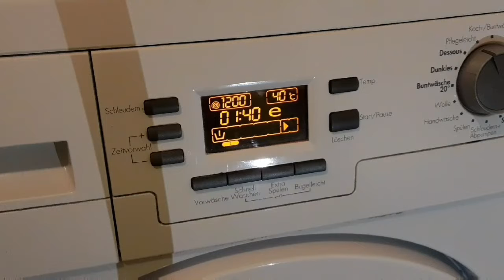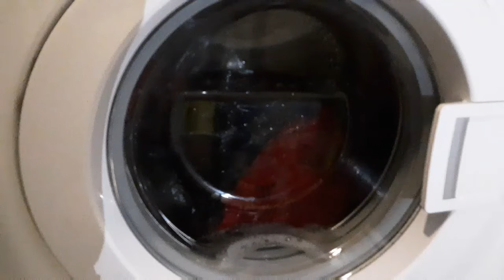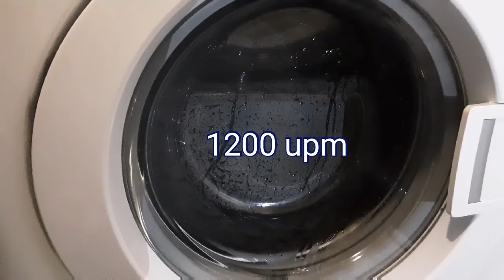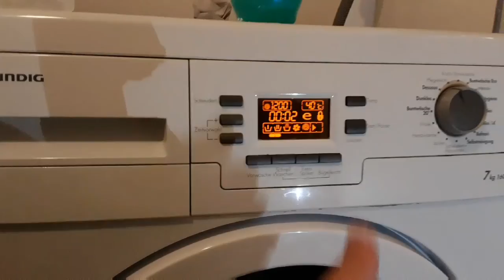Grundig GWM4762WE20 Waschmaschine | Pflegeleicht 40° | Wunschvideo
Gewünscht von Jonas Gsenger

Hier seht ihr die Grundig mit einer Jacke und einen Shirt (beides nicht von mir) im Programm Pflegeleicht 40° mit Vorwäsche und 1200 Touren. Ich habe Vorwäsche gewählt, weil ich nicht weiß, was das für ein Fleck war und woe hartnäckig er war. Beim Endschleudern hatte sie leichte Unwucht.